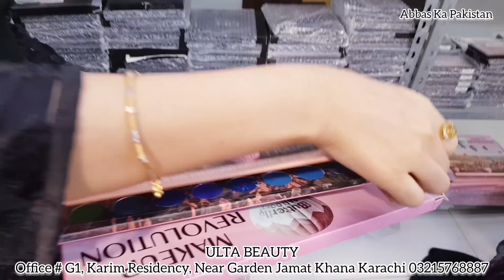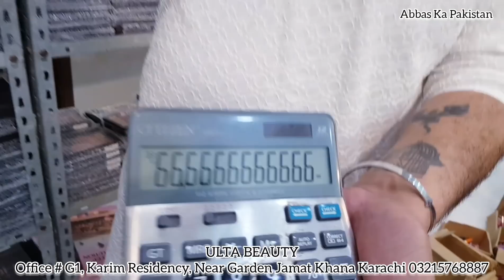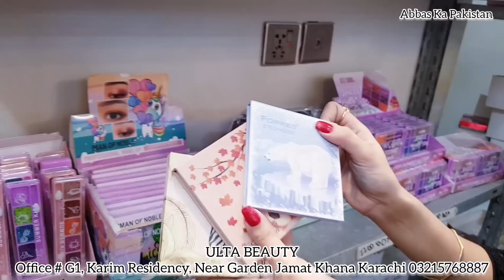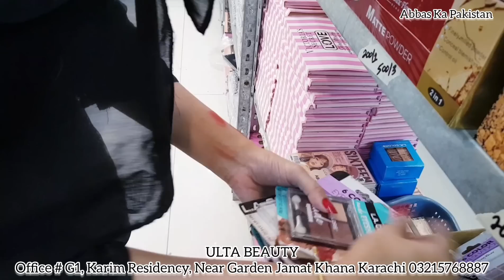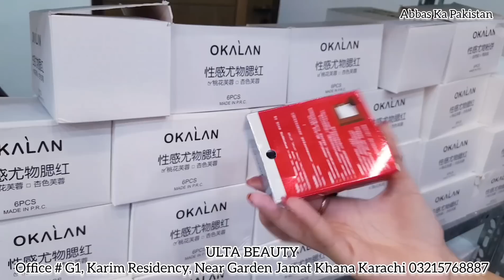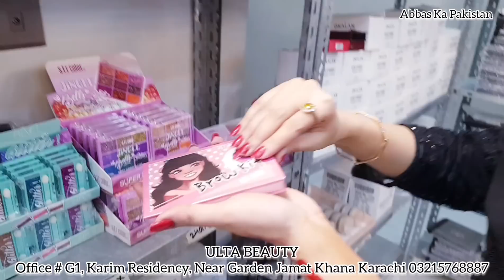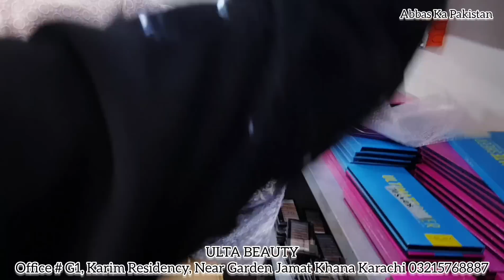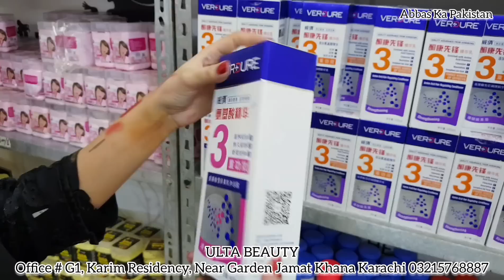Sunday Fun Day Offer | Makeup Deal Box | Online Makeup Sale | Ulta Beauty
ULTA BEAUTY
Office # G1, Karim Residency, Near Garden Jamat Khana Karachi Pakistan,

Sunday Fun Day Offer | Makeup Deal Box | Online Makeup Sale | Ulta Beauty |  @Abbas Ka Pakistan ​

regards
Name : Muhammad Abbas
Channel Name : Abbas Ka Pakistan

▷ Facebook : Home Life Recipes By Amber Abbas